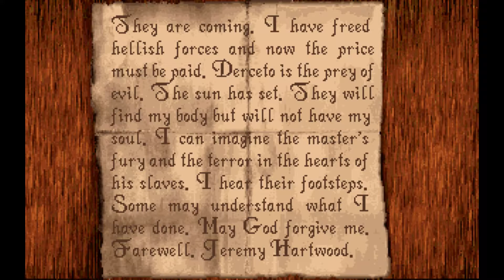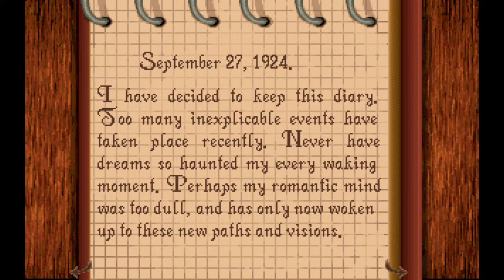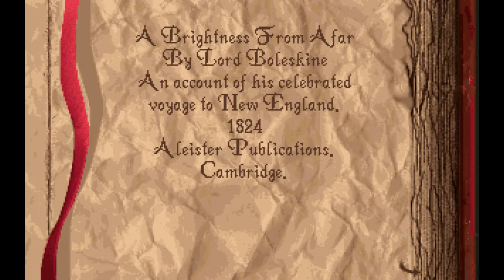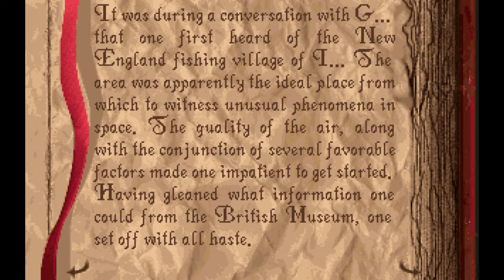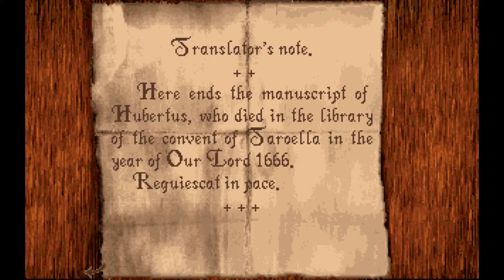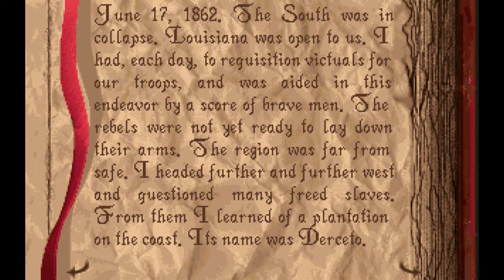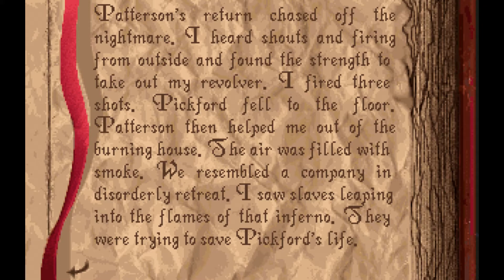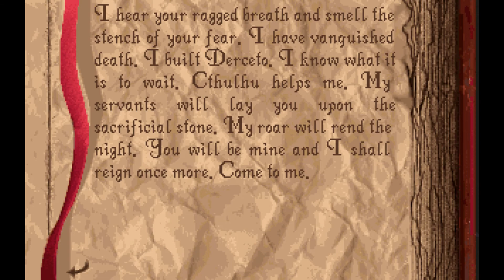Alone in the Dark (PC) - Edward Longplay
Boy, was I ever excited to play what people say is the godfather of the survival horror genre! Oh lord, was that a mistake. This game is ass. I can see why it took until Resident Evil came out on the PS1 for this genre to take off. Between the sluggish controls and the nonsensical puzzles, I don't know what to hate most about this game. OH YES I DO! The platforming you have to do near the end of the game. Yeah that's it, that's the most ass thing about this game. Stay far away...

PC Steam
Full Game
Longplay
Best Ending
Walkthrough
Guide
Speedrun
All Bosses
All Puzzle Solutions